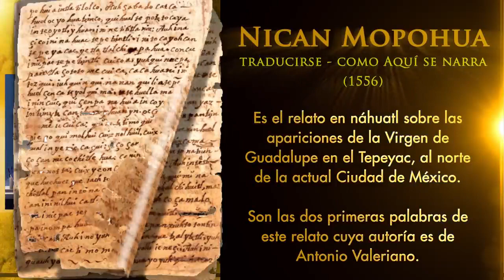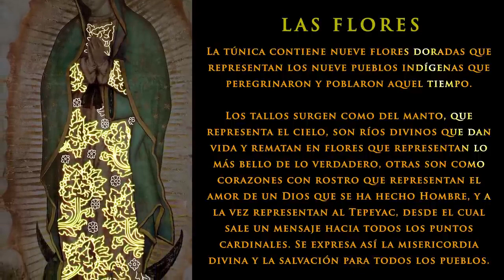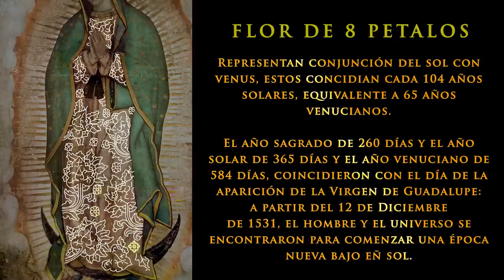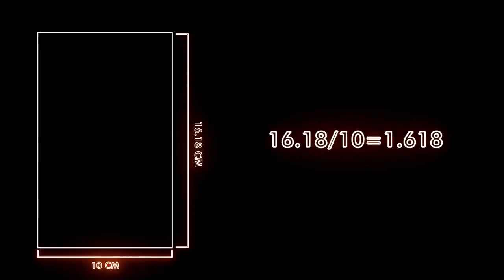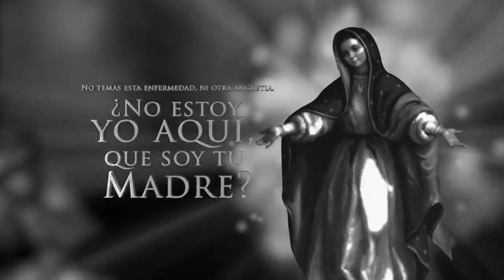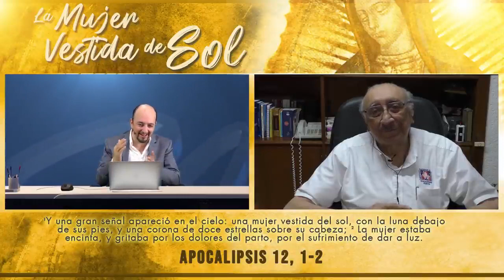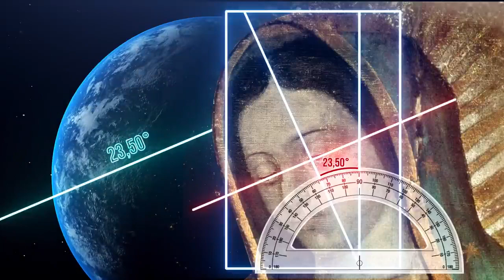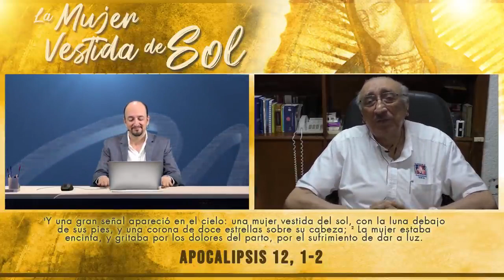Apocalípsis 12, 1 La Mujer Vestida de Sol Segunda Parte